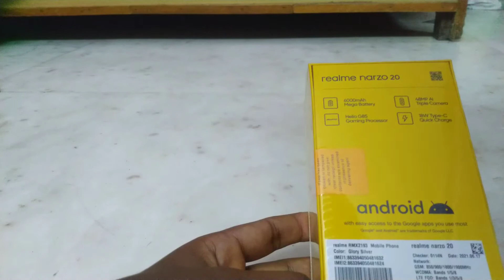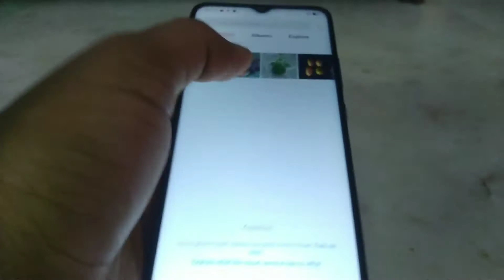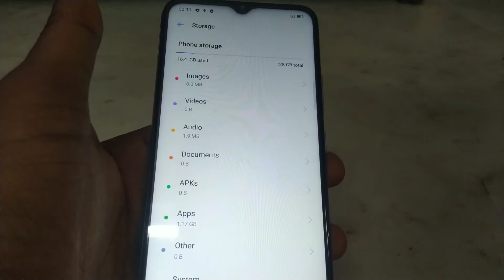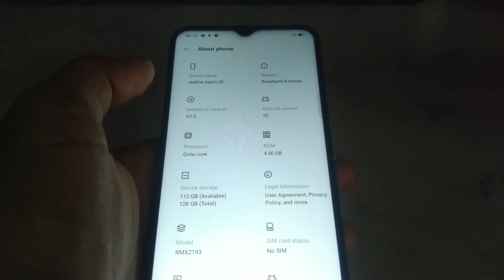realme narzo 20 review in hindi || Best budget smartphone realme 2021 under 10,000 rupees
Realme is a sub-brand itself but to take on Xiaomi and Redmi, it decided to introduce a budget brand called the Narzo earlier this year. With this series, Realme is targeting users who want a phone with a big screen and packs a big capacity battery. So, after debuting with Narzo 10, Realme has now added the Narzo 20 to its lineup. This phone features a 6.5-inch Full HD+ display with resolution of 1080x2400 pixels and offers pixel density of 396 PPI. It runs on Realme UI based on the Android 10 operating system. The phone comes powered by the octa-core MediaTek Helio G85 processor with 4GB RAM and 64GB internal storage that is expandable up to 256GB using the microSD card slot. The Narzo 20 comes with a triple rear camera setup that consists of 48MP wide camera, 8MP ultrawide camera, and 2MP depth sensor. At the front, Narzo 20 gets an 8MP camera for selfies and video calling. The phone packs a 6,000mAh battery which supports fast charging technology via the USB Type C interface. The next variant of this mobile is Realme Narzo 30. Realme Narzo 20